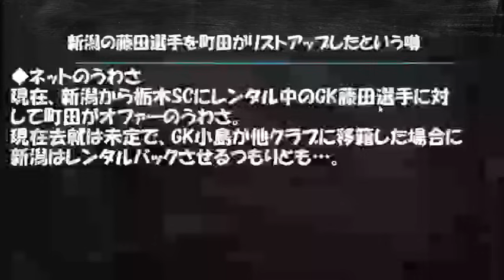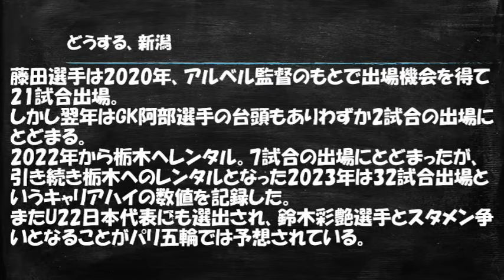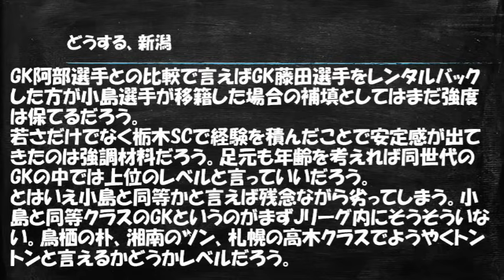【玉突き移籍も？】新潟GK小島亨介選手と栃木レンタル中の藤田和輝選手の去就について【アルビレックス新潟/移籍/慰留/町田ゼルビア/栃木SC】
※サムネイル等に使用している写真は私自身が撮影者のものです。